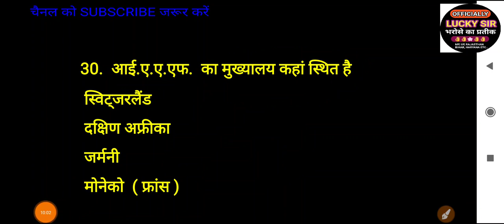Mp Gk best important question top 15 mcq for mp police gk model paper by LUCKY SIR PEB VYAPAM BPL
Use code *enter code* to unlock Free plan today
📝Free Test दीजिए आज ही :

Mppsc gk
Lucky sir
Luckysir
lucky sir

Ev's pedagogy
Lucky sir
lucky sir

Best book
evs pedagogy
Maths pedagogy
Hindi pedagogy
Sanskrit pedagogy
पर्यावरण अध्ययन
# पर्यावरण अध्ययन की महत्वपूर्ण प्रश्न
Maths pedagogy
best book Maths pedagogy
Child development
pedagogy

Child development
30 mcq best book child development notes mp tet
Bihar tet
Mp tet